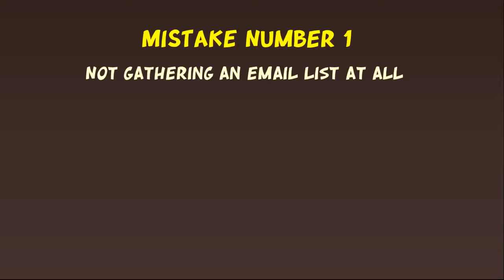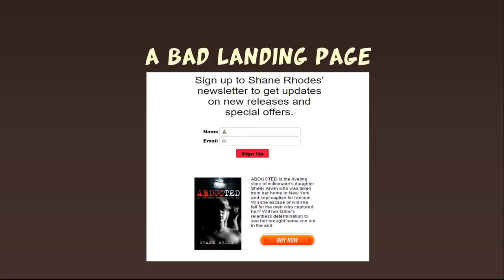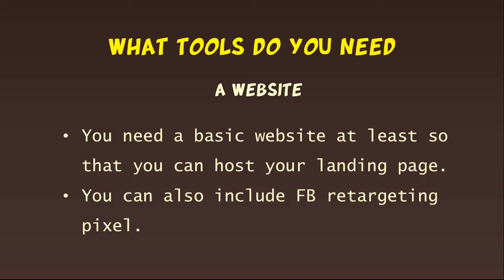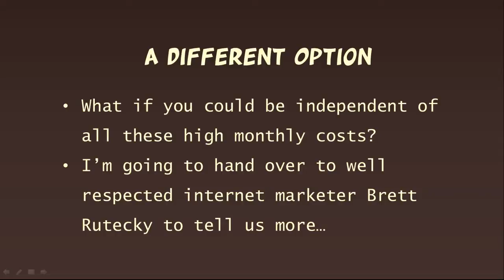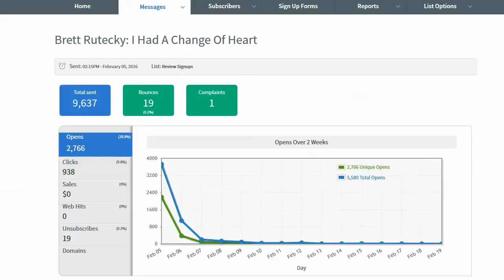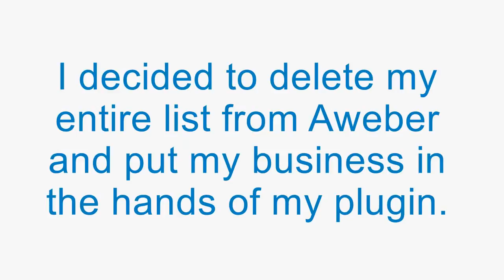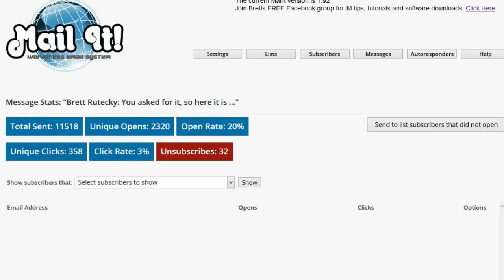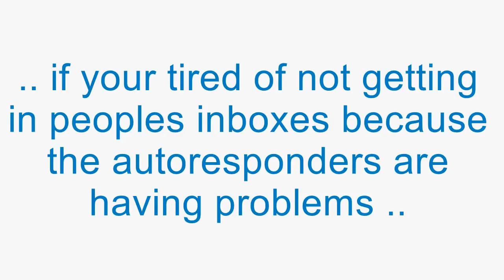list building authors kids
Authors & Illustrators; Expanding the Classics; Favorite Children's Stories;  About Great Websites for Kids | Copyright Statement | Privacy Policy | Feedback
Award-winning author Jerry Spinelli used these words to describe the issues surrounding a homeless  See how C.S. Lewis used these words to build and destroy
Metaphor Examples for Kids By YourDictionary A metaphor is a word or phrase that is used to make a comparison between two people, things, animals, or places.
The "All Things Gifted" resource for parents, educators, administrators, counselors, psychologists, and gifted children and teens! Books and Authors Links
Added to list on May 24, 2012, 7  Traverwood Youth, Westgate Kids Books; Log in to request; 20. Book . Planet Middle School  Ann Arbor District Library,
There are over 4000 titles in our short story library, including the greatest short stories ever written. The best short story collection on the internet.
Dive into your favorite kids' books at Barnes and Noble®! From popular new releases and books by bestselling authors, discover the best kids' books to read.
Welcome to the Magic Tree House! Explore the world of Mary Pope Osborne's popular children's series with Jack and Annie. Play the Magic Tree House game, learn about
She co-authors the Nicholas Drummond "Brit in the FBI" series with #1 New York Times bestselling author  My very first step is to build the list of names.
The Library of Congress Center for the Book, which comprises the Young Readers Center as well as the Poetry and Literature Center, promotes books and libraries
Building a home library… Skip to content. Kids Books to Grow. Sharing the Best in Literature for Children. Facebook; Twitter; Menu. Home; About; Blog; Resources;
 this humorous tale will help kids understand that table manners are about much more  Guest author teaches life lessons at Beatrice  Julia Cook. 8 hours
Kids! Main menu. Book Lists; eBooks; Websites; Programs; For Parents; For Teachers; You are here.  6th Grade Book List. Trains! Trains! Trains! DOE/NYPL
Types of Books. Meet a variety of reading needs, including whole class, small group, and one-on-one instruction with Reading A-Z's vast collection of books.